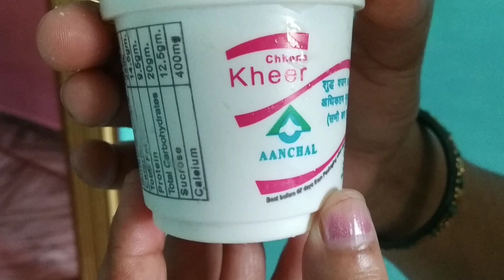|खीरे के फायदे| खीरे का पानी |Family Vloggers | Day routine |Cucumber every day|Benefit of Cucumber|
Hello everyone kaise hain aap Sabhi I hope Aapko Hamari video acchi Lag Rahi Hogi Agar acchi lag rahi hai to please video ko like Karen channel ko subscribe Kare aur video ko share Karen jada se jada

Vloggers.family